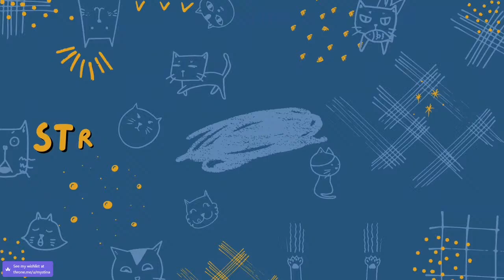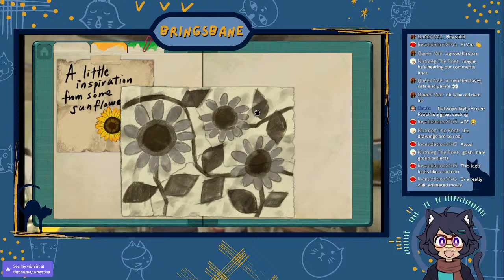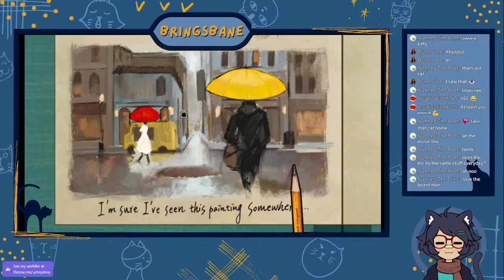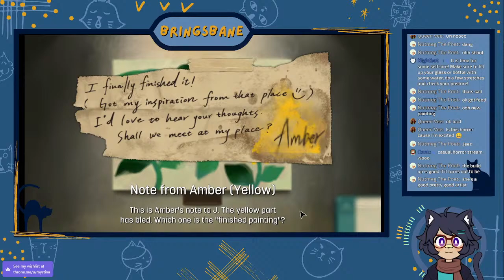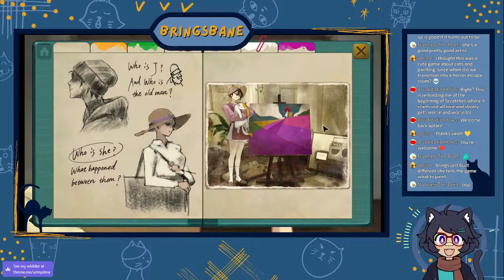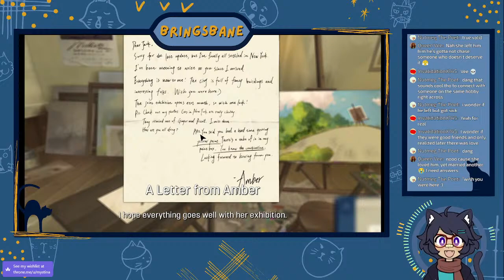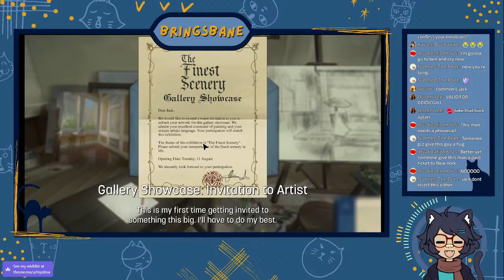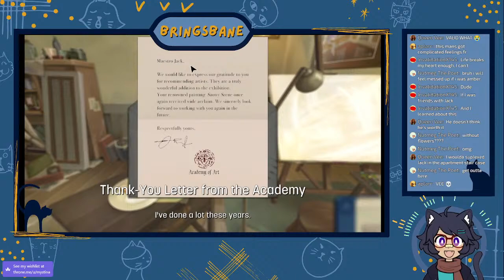Let's play! Behind the frame : The finest scenery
Join me while I play this puzzle game that came out in august 2021!

Shoutout to Kirsten (Oaek) for the stream layout! Go sub and show some love

PNGTuber created with Picrew!
Licensing:
Game Footage used:
"Buy Behind the Frame: The Finest Scenery" by Silver Lining Studio, Akupara Games, Akatsuki Taiwan Inc.